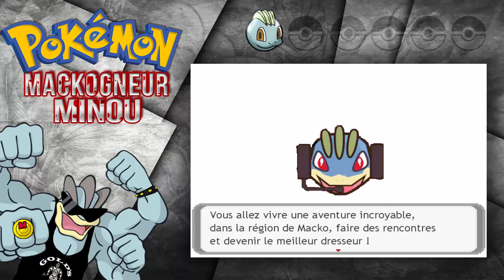Un visage connu - Fan Game Pokémon Mackogneur Minou #02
La suite de mon aventure dans le fan game Pokémon Mackogneur Minou.

Quand tu te fais mettre en PLS par ...toi même ! Expérience de l'extrême !

Pokémon Mackogneur Minou est un fan game créé par notre ami Neo 898 !

Encore un grand merci à lui, Musclez-vous bien !

Bisous au chat !